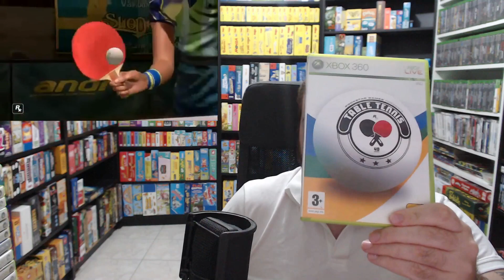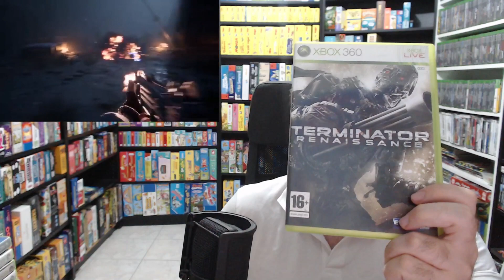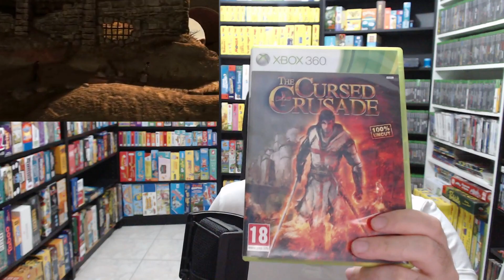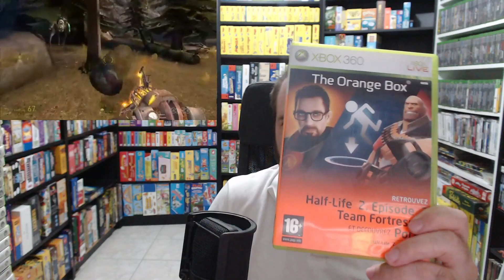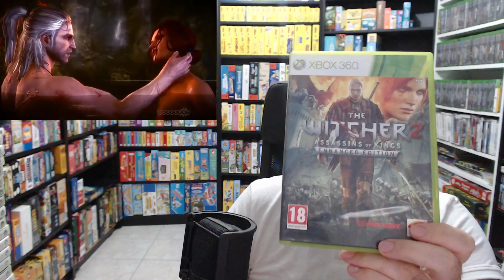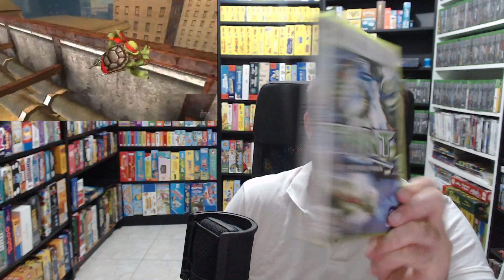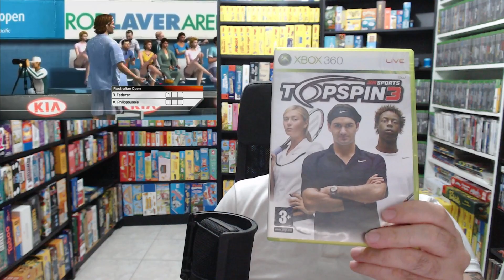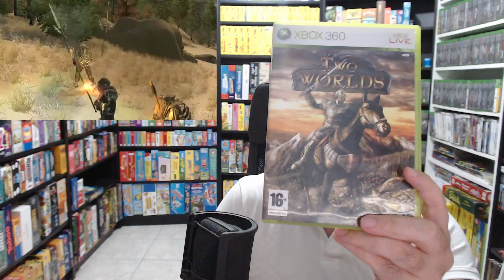Présentation du Full Set Xbox 360 ( Les jeux en T)